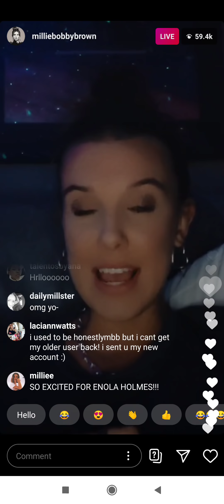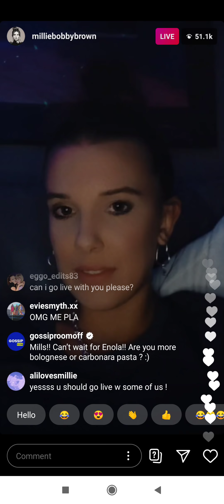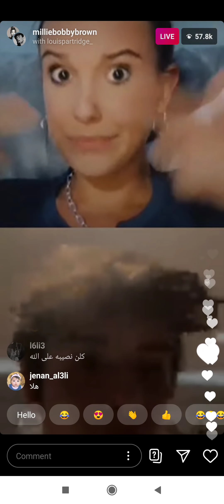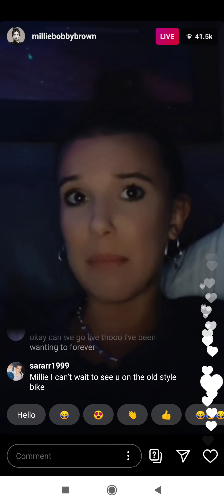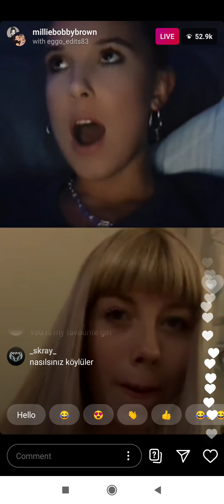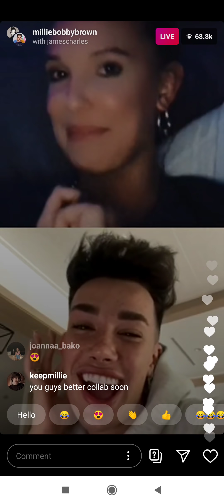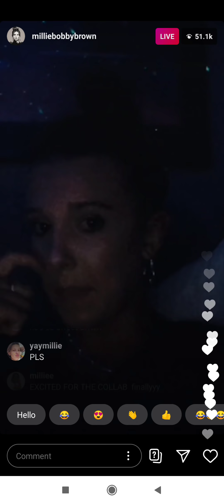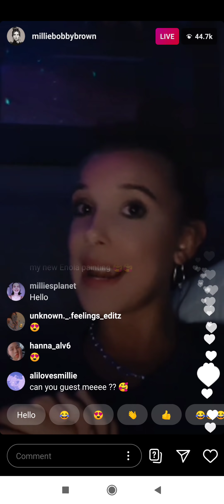Millie Bobby Brown instagram live with Louis Partridge and James Charles 8/22/2020